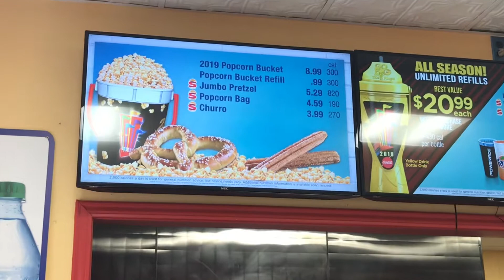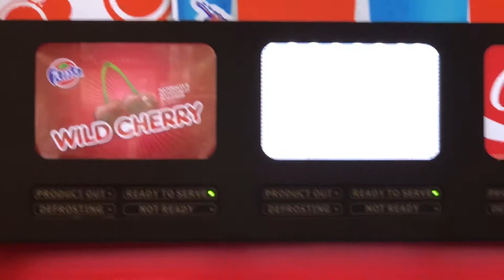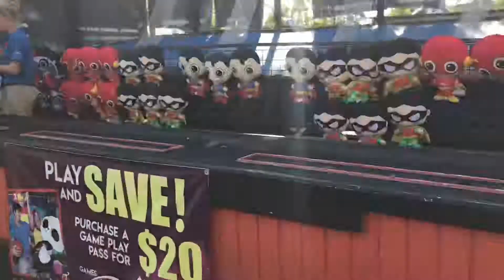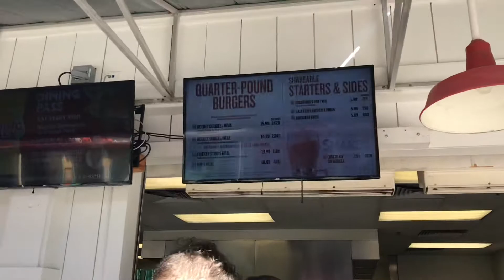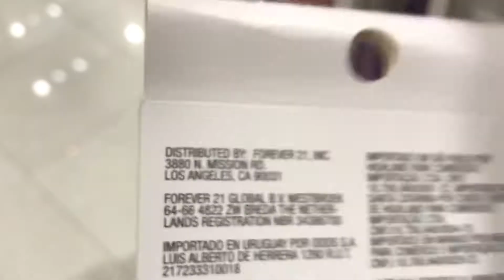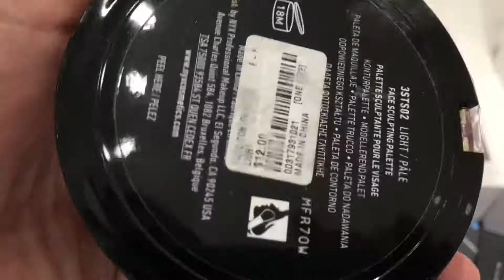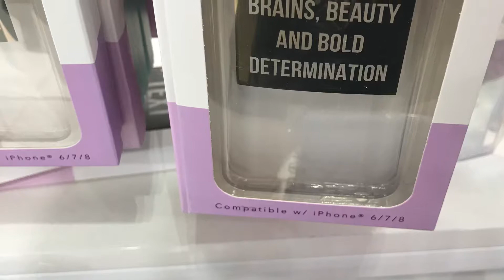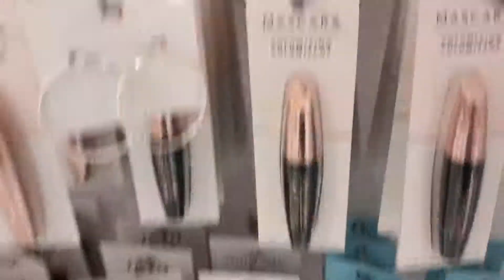Six Flags Fiesta Texas & La Cantera Shops Walkaround in San Antonio Tx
Join us as we show you Six Flags Fiesta Texas & La Cantera Shops in San Antonio Tx. There’s so many things to see but I started with these 2. Hope you enjoy. 😊